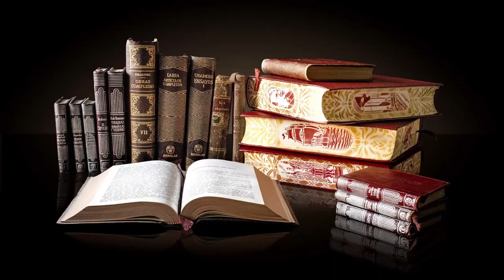RetroVision - Heroes (NCS Release)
1. Include the full title of the track. (Stating the music was provided by NCS)
2. Include a link to the track on NoCopyrightSounds YouTube.
3. Credit the artist(s) of the track by including their social network links.

Wallpapers:
Books, Old Books

License: Public Domain CC0.

Dear visitors, if you upload the images elsewhere, it would be nice to mention the photographer and the source.